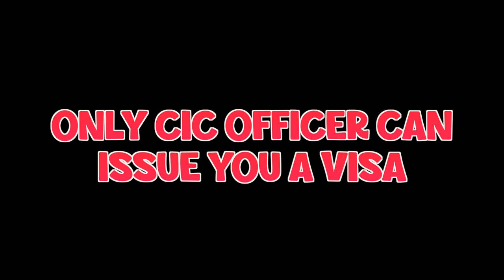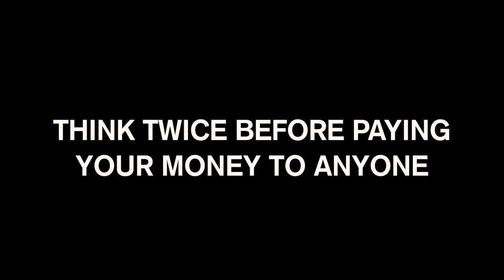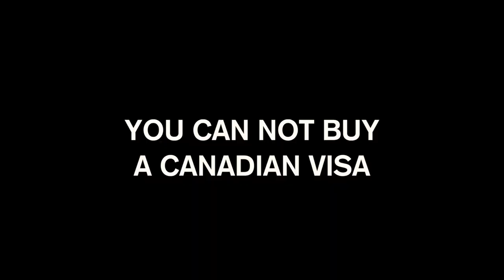Canada Visa Fake Consultants | Fraud in Pakistan India And Dubai | Protect Your Money | BeCareFul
Fake Canadian Work Visa Offers in Pakistan, India, Saudia and Dubai by Fake Agents, Fake Consultants, Big Liars, Fake Family Visa, Fake Student Visa, Fake Study Permit, Fake Agents and Consultants Who Do Not Even Know How To Apply For Canadian Visa,

Please Protect Your Money From Fraud People, If You Need Canadian Immigration Related Services Always Hire Licensed Immigration Consultants of Canada Who Are Regulated Canadian Immigration Consultants and Authorized By GOVT OF Canada.
Those Who Do Not Hold Canadian Licensed By ICCRC And Not Regulated and Licensed, They Can Not Provide You Any Services and They Do Not Even Know What To Do , What Category is Right for You, What Type of Visa is Right For You and How To Apply Please Beware,
 No One Can Give You Canadian Visa Only CIC Officer of Canada can Provide You a Visa But You have to be eligible and You Have to Apply first, No Pakistani, Indian or Canadian Consultant Can Provide You Canadian Visa For Money.

Long Live Pakistan, Long Live Canada, Long Live Entire World

Asim Sarwar (User Name- @asimsarwarOfficial

Pakistani Canadian You-tuber.
Current City : Vancouver BC, Canada
From KPK, Pakistan, District Abbottabad, City Havelian !